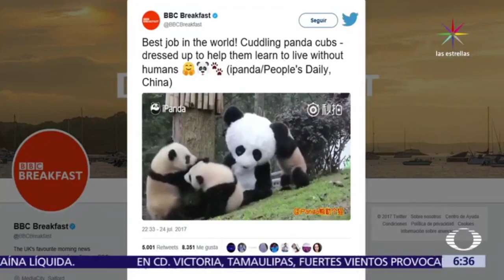Trabajador se disfraza para atender a cachorros de oso panda - Despierta con Loret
Un trabajador de una reserva natural en China se disfraza para atender a varios cachorros de oso panda como si fuera su padre.